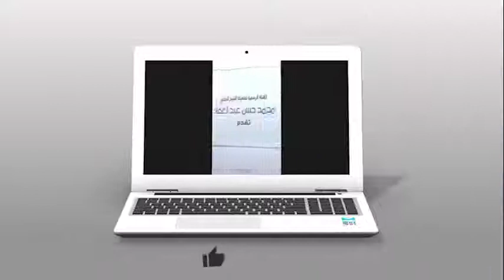سنن أبي داود - كتاب الوصايا ( 4 ) باب ما جاء في الدخول في الوصايا & نسخ الوصية للوالدين 3/ 12 /2020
باب ما جاء في الدخول في الوصايا & نسخ الوصية للوالدين & الوصية للوارث

للإستفسار عن دروس فضيلة الشيخ
الموقع الرسمى على الإنترنت
الصفحة الرسمية على فيس بوك